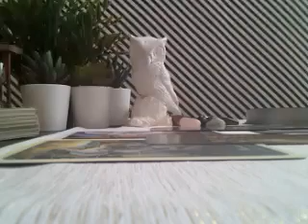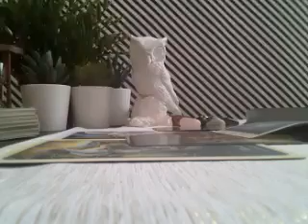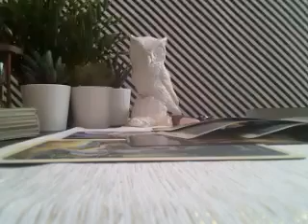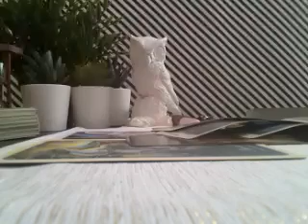VIRGO NOVEMBER 2019, THIS COULD BE AN UNEXPECTED MIRACLE